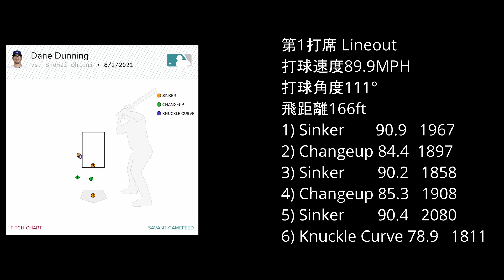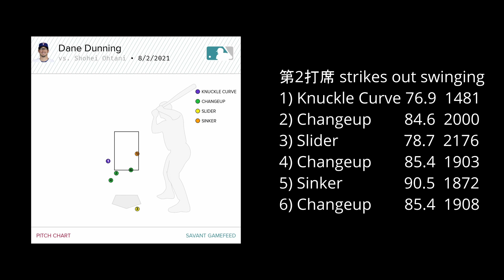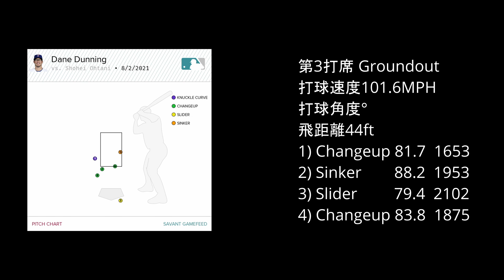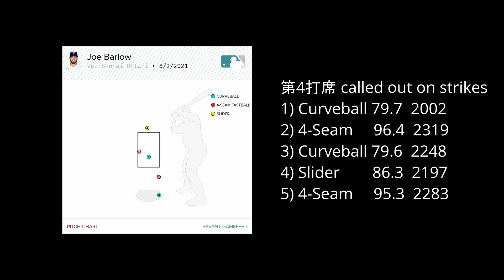Angels 1 vs. Rangers 4 - 8/3/2021 大谷翔平 全4打席 無安打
今日終了時AVG.271 OPS1.028
HPUmpire
Joe West
20210724現在
rank90位　Accuracy91.13%(平均94.99)
20210626現在
rank75位 Consistency94.72%

第1打席 Lineout
第2打席 strikes out swinging
第3打席 Groundout
第4打席 called out on strikes